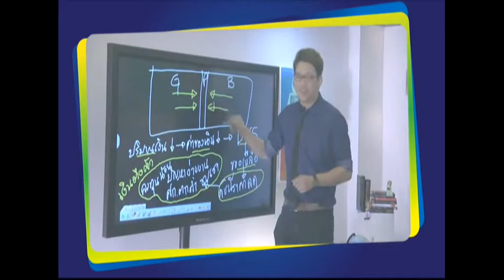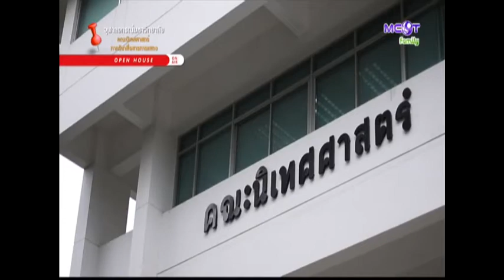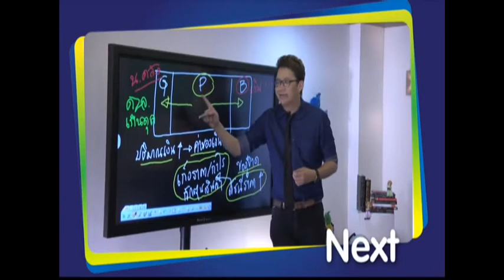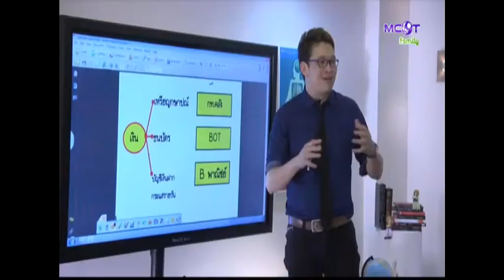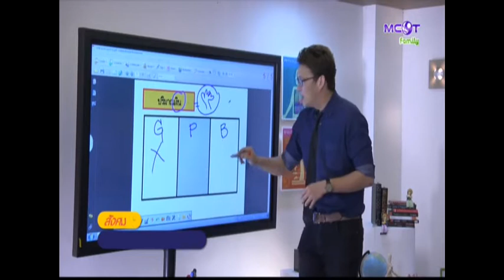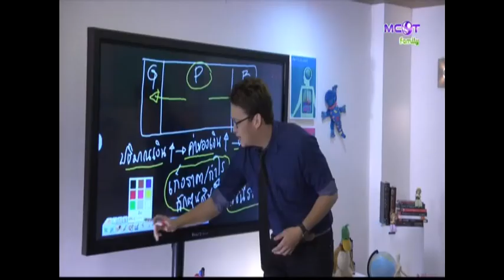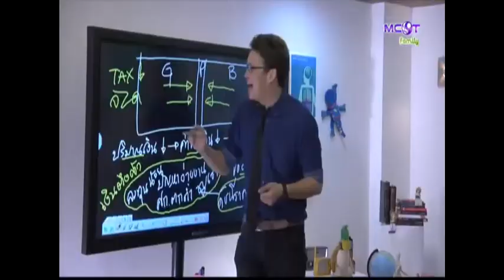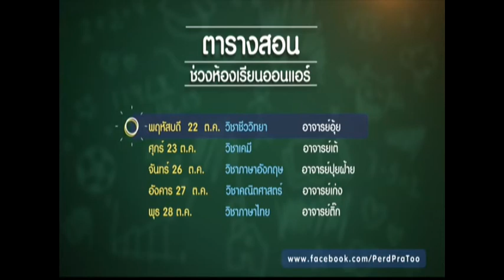เปิดประตูสู่มหาวิทยาลัย Teen Style on TV : 21 ตุลาคม 2558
ผู้ดำเนินรายการประจำช่วง Open house on air : รินทร์นภัทร ไชยดิษฐ์ธนกุล
อาจารย์ประจำช่วง ห้องเรียน on air : อ.กนก จันทรา
ออกอากาศวันพุธที่ 21 ตุลาคม 2558 เวลา 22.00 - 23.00 น. / rerun วันพฤหัสบดีที่ 22 ตุลาคม 2558 เวลา 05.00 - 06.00 น.